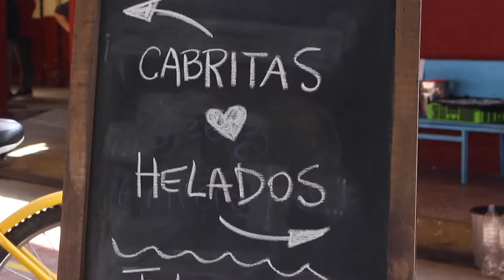Santa Mónica Palooza - CE Santa Mónica